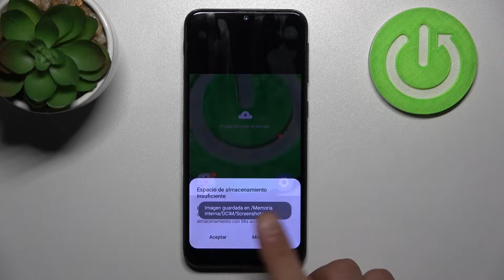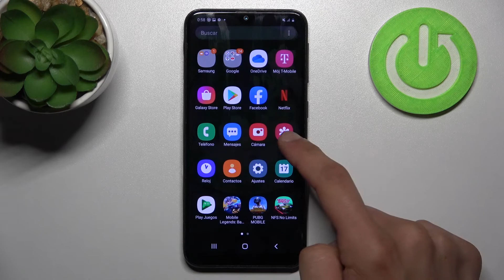Cómo hacer captura de pantalla en SAMSUNG Galaxy A20e - capturar la pantalla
¡Hola! En este video te explicamos cómo capturar la pantalla de tu celular SAMSUNG Galaxy A20e. Descubre con nosotros cómo hacer las capturas de pantalla en tu SAMSUNG Galaxy A20e fácil y rápidamente.

¿Cómo capturar la pantalla en SAMSUNG Galaxy A20e? ¿Cómo hacer un screenshot en SAMSUNG Galaxy A20e? ¿Cómo sacar la foto de la pantalla en SAMSUNG Galaxy A20e? ¿Cómo tomar captura de pantalla en SAMSUNG Galaxy A20e? ¿Cómo tomar un pantallazo en SAMSUNG Galaxy A20e?